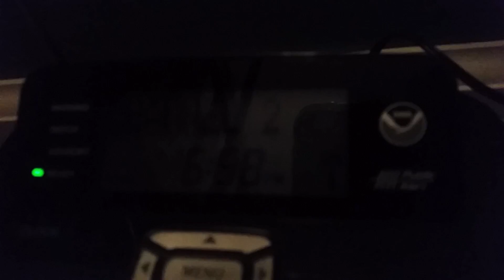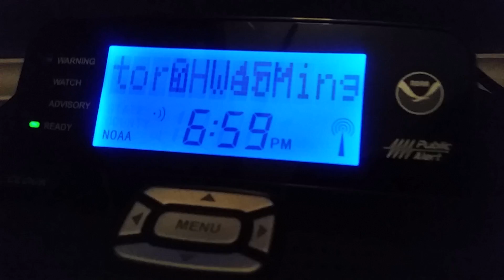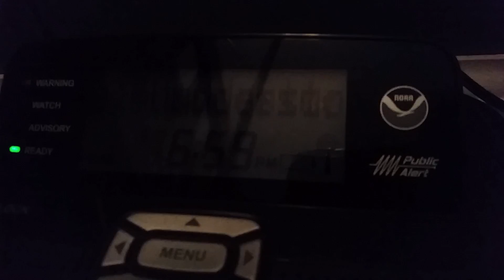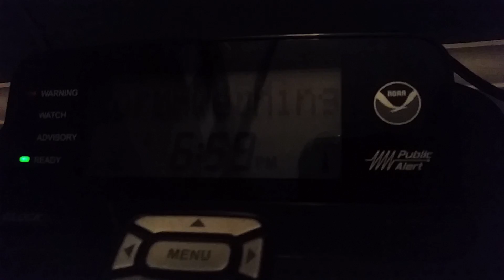Missed EAS AND EAS #54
OMG CHICAGO ON WWG90

WWG90 (AUDIO) AND KZZ57